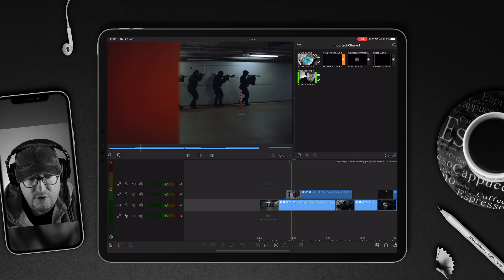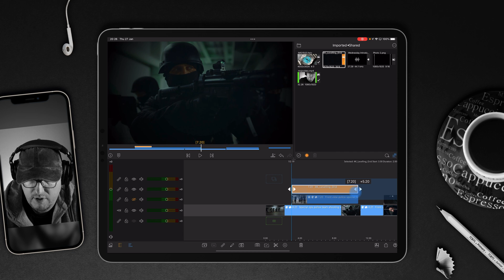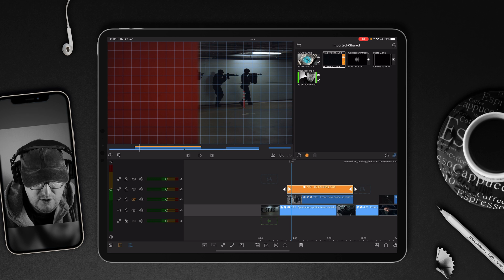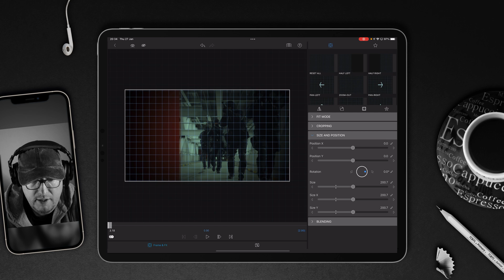Using a Custom Levelling Grid Within Your LumaFusion Projects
There are few features that LumaFusion does not have built in. But, sadly one of those features is a grid system that you would use for getting your horizon level or your vertical lines nice and straight. So, I built one using a grid maker app and in this video tutorial I show you how to make the best of it. 🤙

Cheers Stu

00:15 - Finding The Edge
00:52 - Applying The Levelling Grid
03:06 - Download The Levelling Grid

Tutorial #73